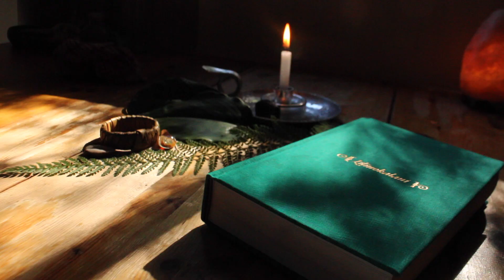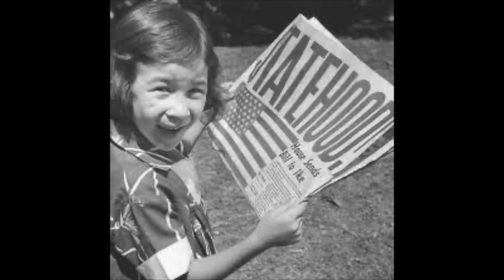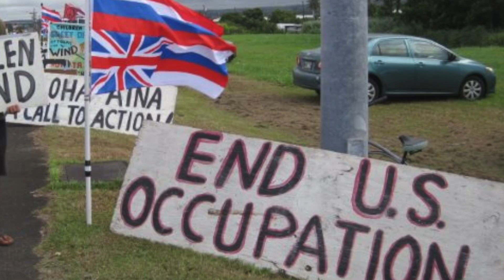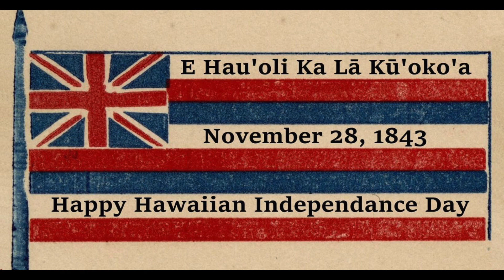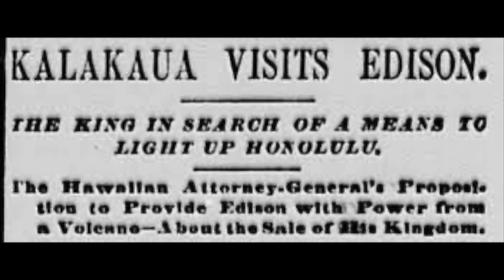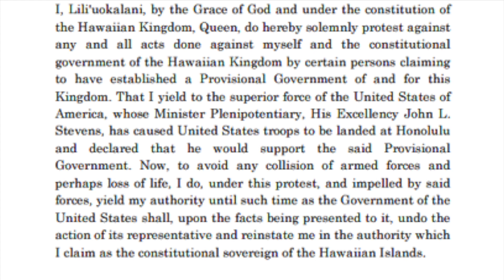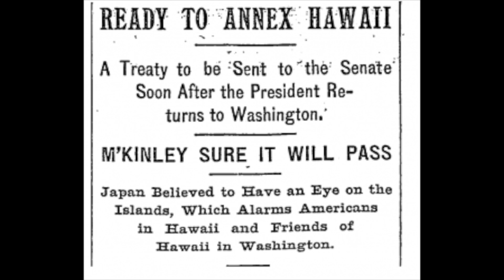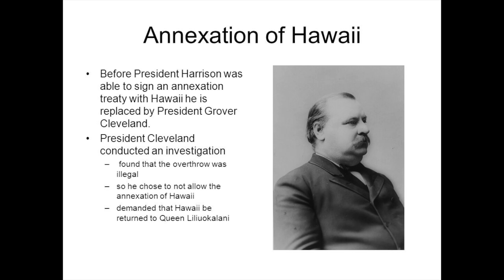The Sovereign State of Aloha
I am not Hawaiian, but I feel the story of Hawai’i and her people can help us all better understand what it means to be human.

We learn, through stories. Understanding archetypal symbolism, learning collective truths, and empathizing with individual experiences

 It has been a humbling honor to be friends with Native Hawaiians, to learn from them and have the invitations to share their stories.

Derek McGuire, Uncle Macky is a Hawaiian Elder, a master canoe builder and wood carver who went through his own journey learning the truths about the Hawaiian overthrow during the early stages of the now growing modern Hawaiian sovereignty movement.

Uncle Macky has had a very challenging last few years, and says now he's “ready to revel in abundance” how ever that may actually come about, we’ll see when we get there. One stone at a time.

Links to Explore more about the history of the Hawaiian Kingdom

A Hawaiian Renaissance that could Save the World American Scientist Article

Hawaii’s Story by Hawaii’s Queen - Memoir by Queen Lili’uokalani -

Amazon Link

Digital library

Thriftbooks

AUDIOBOOK

Audible

Auidobooks.com

Liberate Hawai’i! By Jon D. Olsen

Mary Pukui books

Other resources

Culture Unplugged

Maui Native Blog

Instagram Accounts

‘Āina Momona/ Moloka’i

University of Hawai’i at Mānoa Library